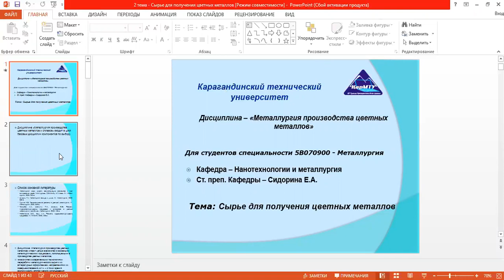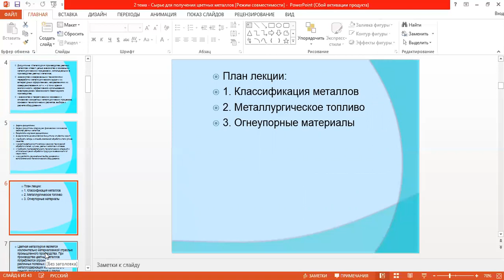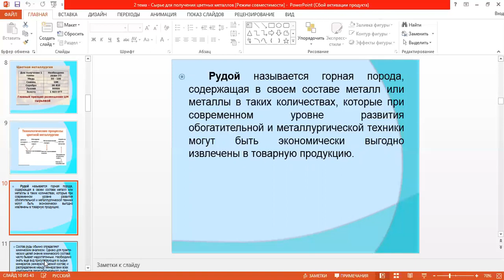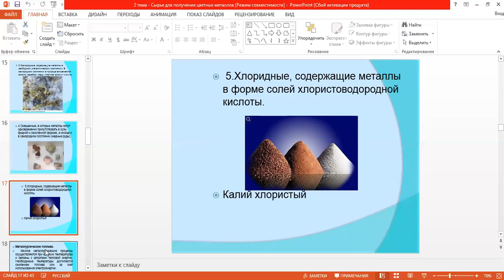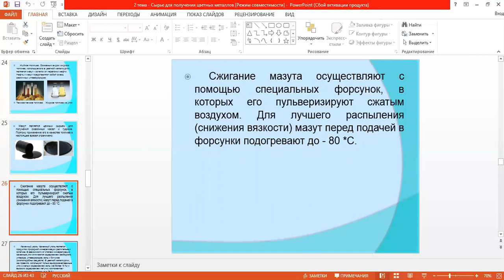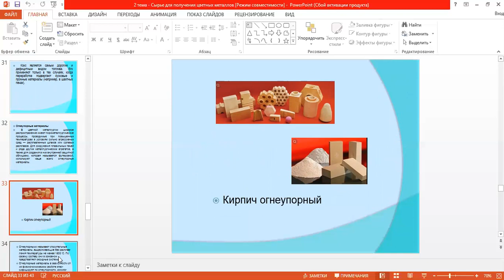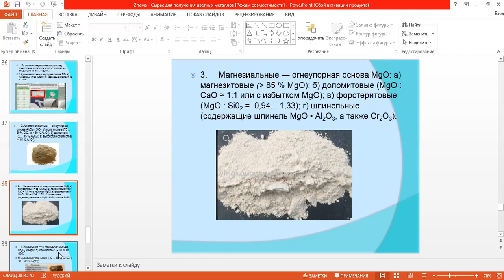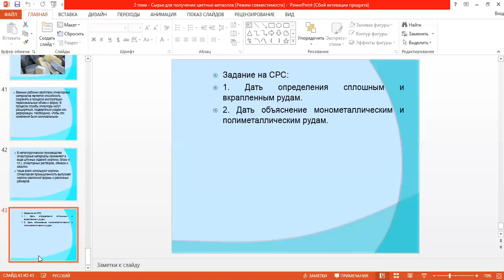2 тема Сырье для получения цветных металлов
1. Классификация металлов
2. Металлургическое топливо
3. Огнеупорные материалы